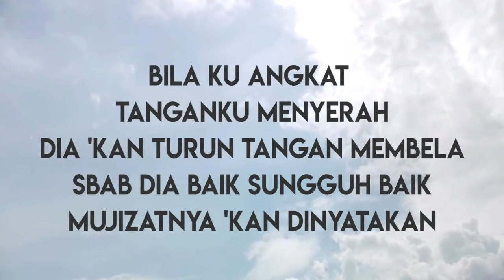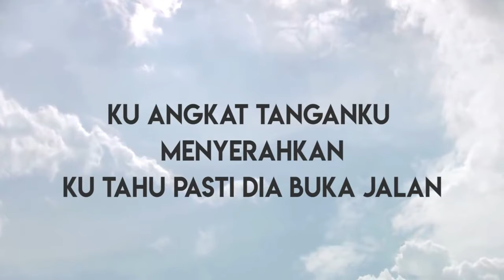SAPAAN TEDUH KLASIS JAKARTA KALIMANTAN #1209 SENIN 25 MARET 2024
Dibawakan oleh : Pdt. Jerry Ardani Brahmana
MULTIMEDIA GBKP KLASIS JAKARTA-KALIMANTAN 2024
sapaan teduh,
klasis jakarta kalimantan,
renungan pagi,
renungan kristen,
gbkp,
pendeta gbkp,